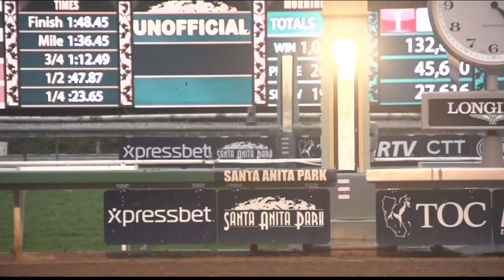Clash of the Titans: California Chrome vs. Shared Belief | 2015 San Antonio Stakes (G2)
In this corner, dual-classic winner, Champion 3-year-old, and 2014 Horse of the Year, California Chrome. In the other, 2013 Champion 2-year-old, Shared Belief, owned by famed sports radio host Jim Rome. The pair last met in the Breeders’ Cup Classic, but with the latter all but taken out of the race right out of the gate, it is only now, in Santa Anita’s San Antonio Invitational (G2), that fans may see a true “Clash of the Titans”. Want to bet horse racing from home? Wager legally with TVG.com. Watch horse racing 7-days a week on TVG (Dish 399, DirecTV 602). Follow on Twitter @TVG and Like TVG Network on Facebook. TVG.com for details.